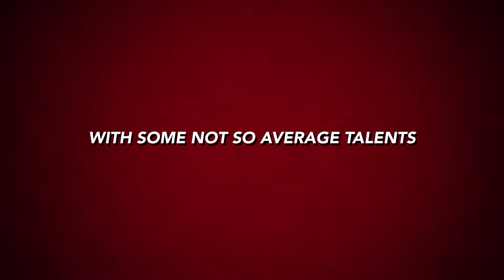Super family.we work together!!!!!!!!!!!